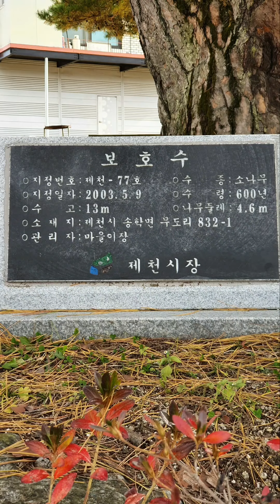600년 소나무 보호수 제천 송학면 소재